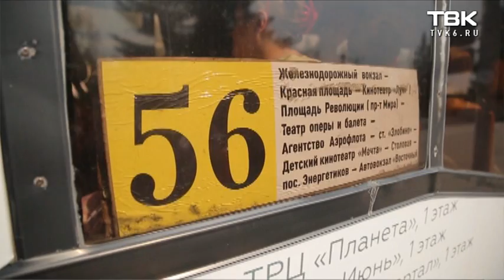В Красноярске стоит аномальная жара